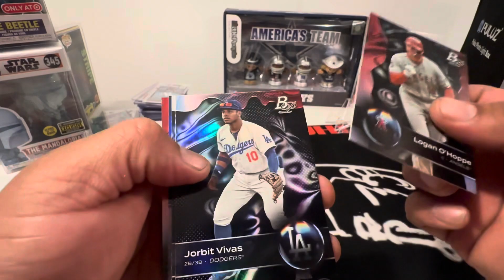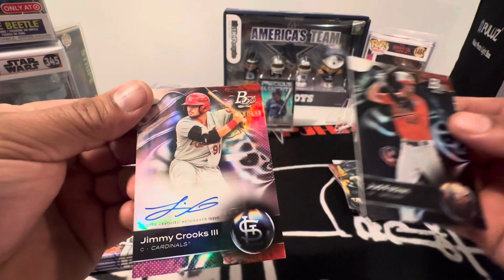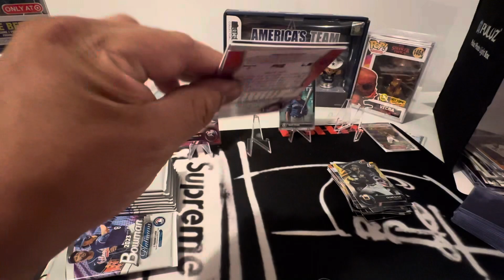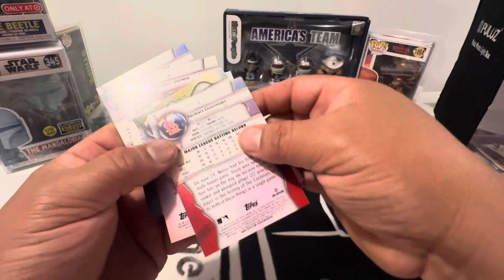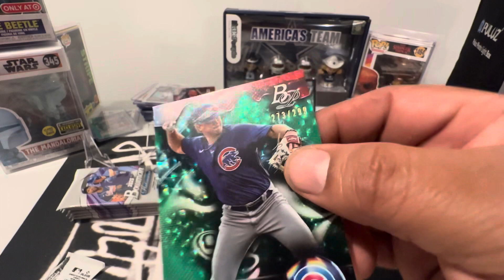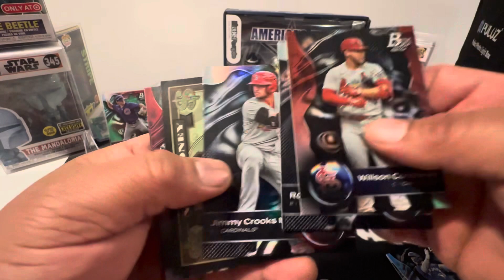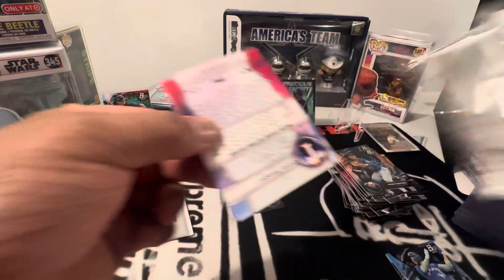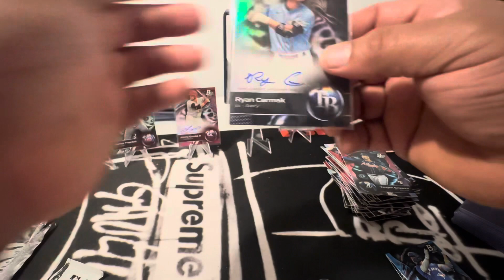2023 Bowman Platinum monster hobby box- 2 autos per. 10th box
Cool box tons of rcs and prospects